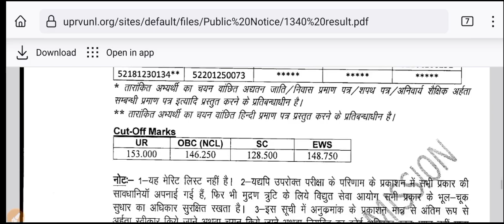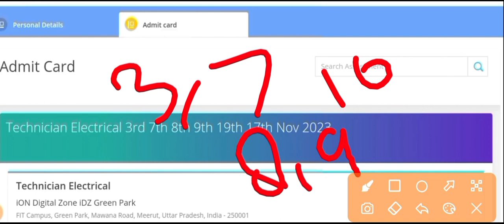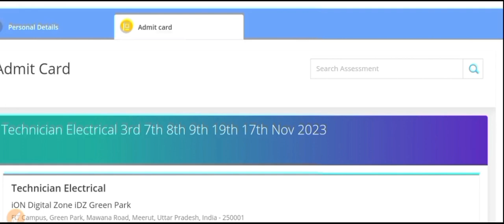uppcl tg2 exam date 2023 | uppcl tg2 exam date 10 नवम्बर वाले ध्यान दे | uprvunl official Notice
Transformer Top 100 MCq